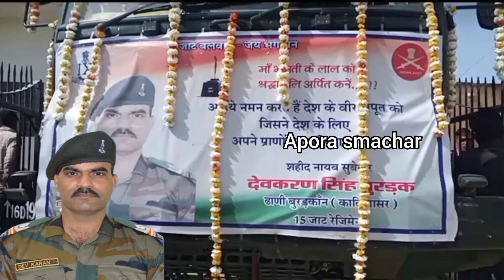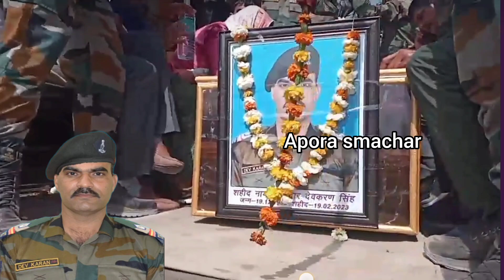शहीद देवकरण सिंह अंतिम विदाई ll Shahid Devkaran Malsisar ll विरांगना पत्नी ने किया सैल्यूट